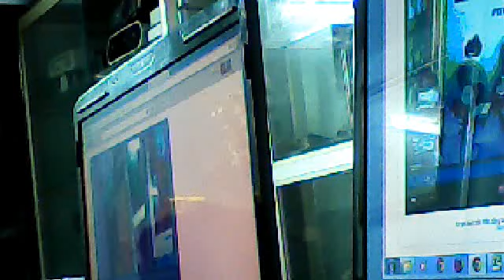Sửa chữa máy scan, 0975393333, fuji xeroxdc-iii 2007 st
Trụ sở Chính : Số 58 Hào Nam - Đống Đa - Hà Nội
Cơ sở 2 : số 48 Ngõ 68 - Đường Cầu Giấy - Hà Nội